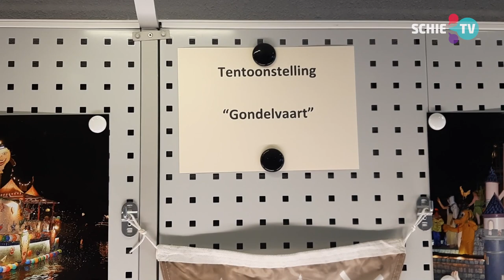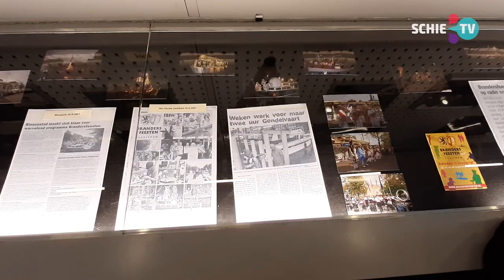Gondelvaart wel weer in 2025 bij 750 jaar Schiedam?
Mari Dingenouts, initiatiefnemer van de Gondelvaart tijdens de Brandersfeesten, hoopt dat de vaart met verlichte themaboten door de Schiedamse havens weer in het jaar 2025 kan worden gehouden. Schiedam bestaat dan immers 750 jaar.

Mari was bij de Historische Vereniging Schiedam om 'Het Verhaal van Schiedam' over de Gondelvaart te vertellen. De allereerste Gondelvaart, met echte gondels, werd volgens Mario in Schiedam al 74 jaar geleden gehouden: op 31 augustus 1948.

"Van de 35 jaar Brandersfeesten die er sinds 1987 in onze stad werden gehouden, waren er 23 mét Gondelvaart" aldus Dingenouts.

Over het hoogtepunt

"In 1998 werd merkbaar dat de Gondelvaart over zijn hoogtepunt heen was. De meeste helden die de geweldige prestaties leverden in de afgelopen 12 jaar met hun verenigingen raakten vermoeid, en vergrijsden. Het bleek nog niet mogelijk om het stokje over te dragen aan andere vrijwilligers binnen de verenigingen".

750 jaar Schiedam

"Laten we na vandaag vanuit die onvergetelijke ervaringen met nieuw en jong elan toewerken naar een nieuw begin in het jaar 2025, het jaar waarin Schiedam 750 jaar bestaat en een aantrekkelijke en creatieve Gondelvaart weer een mooie plek kan krijgen in het programma".

Triple C, de organisatie van onder andere het Dickens Festijn in Schiedam, heeft bij Mari al aangegeven dan eventueel te willen helpen met het organiseren van de Gondelvaart. Maar volgens Mari moet het stadsbestuur wel haast maken "Want zo'n tocht organiseer je niet zomaar even, dat kost veel tijd".